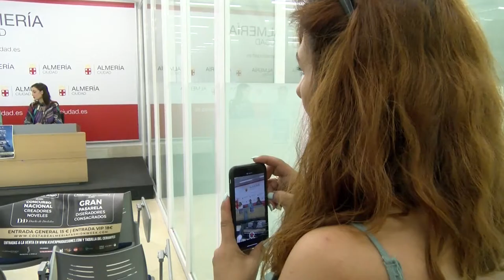19 06 27 COSTA DE ALMERIA FASHION WEEK